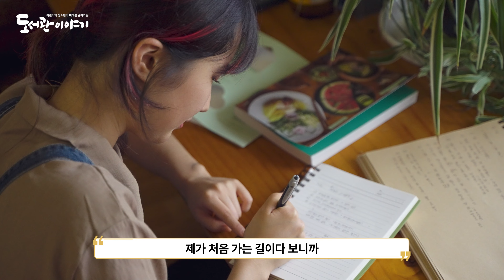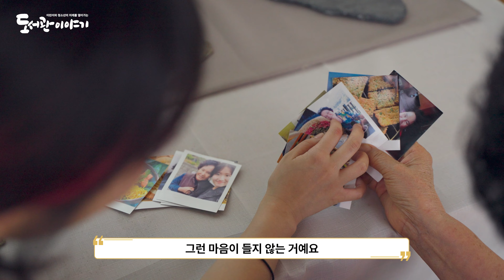[도서관이야기 11+12월호] 따뜻한 밥 한끼에는 꿈꾸고 싶게 만드는 힘이 있어요(예하 작가)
세상 하나뿐인 할머니의 요리학교에 입학하다! 본인만의 레시피로 자신의 삶을 멋지게 요리하는 예하 작가의 이야기.

더 많은 이야기가 궁금하시다면 도서관 누리집(자료검색-발간자료-도서관이야기)을 방문해주세요!